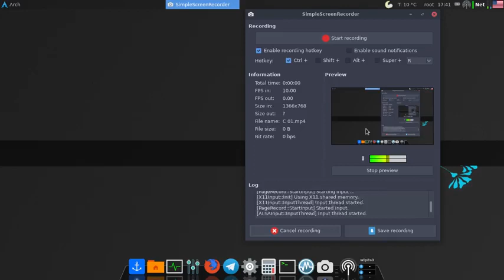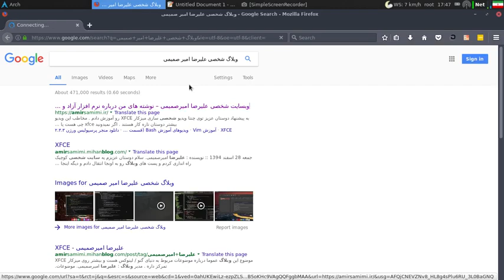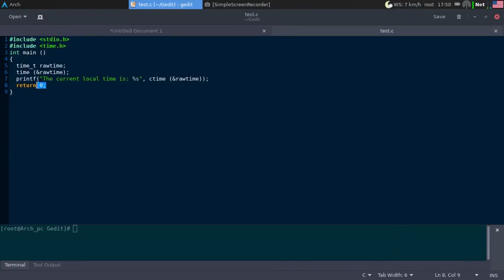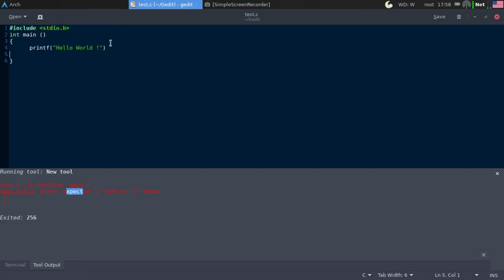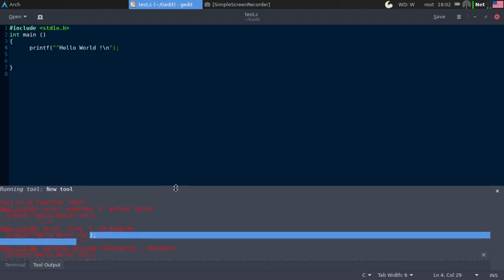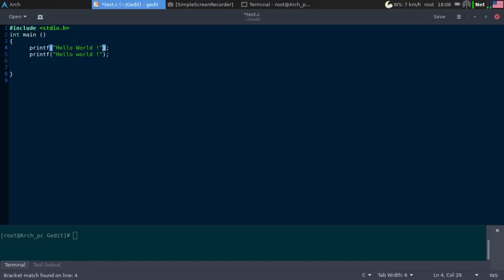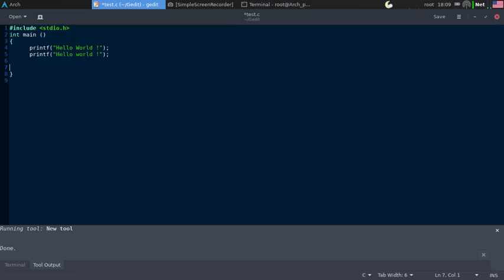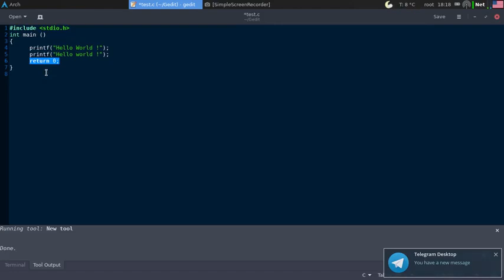C Programming - آموزش برنامه نویسی زبان سی قسمت 1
تاریخچه ای از زبان برنامه نویسی C
    آموزش مفاهیم برنامه‌نویسی با استفاده از زبان برنامه‌نویسی C.
    ایجاد پایه‌ای قوی برای برنامه‌نویسی سیستمی در گنو/لینوکس برای فارغ‌التحصیلان دوره.
    آموزش عمیق مفاهیم برنامه‌نویسی با استفاده از مثال‌های کاربردی کوچک و متعدد.
    هدف گرفتن بازار کار در بخش برنامه‌نویسی سیستمی و مدیریت سیستم‌های گنو/لینوکس.
    استانداردهای زبان C مانند: C89 ,C90, C99 و C11
    IDE های موجود برای C و C++
    آشنایی با محیط Code::Blocks
    نحوه ایجاد پروژه جدید و تنظیمات مربوط به آن در محیط Code::Blocks
    تفاوت زبان های اسکریپتی و Functional
    نوشتن اولین و ساده ترین برنامه و چاپ در خروجی
    نحوه اجرای برنامه و Build کردن برنامه
    و …